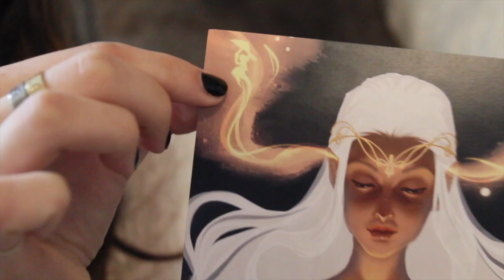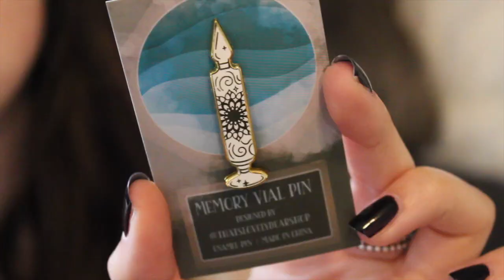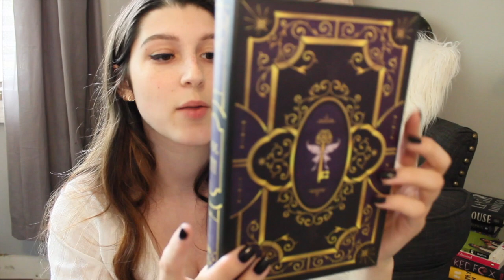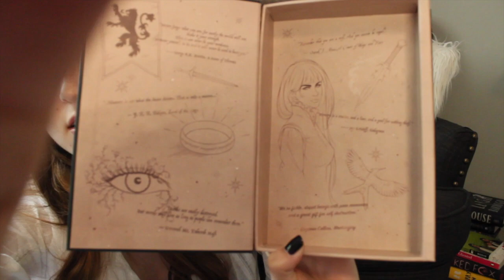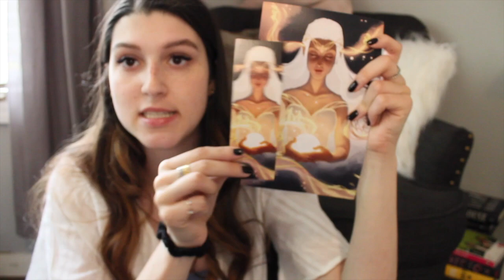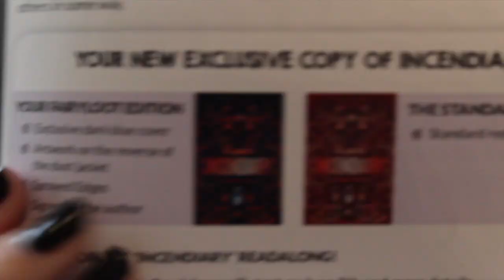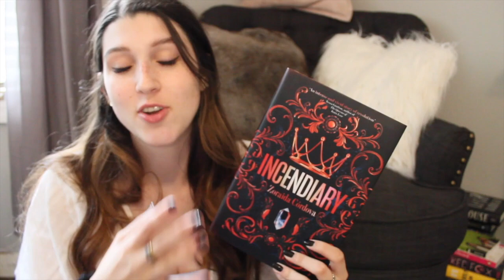FAIRYLOOT UNBOXING APRIL 2020 | Bookish Things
hey everyone! today I unbox the April 'Memories' Fairyloot. this month's book was one of my most anticipated releases for 2020 and to have an edition with exclusive art and signed by Zoraida absolutely made my day - it's the little things :). also sorry if I seem a bit winded. i was really excited and not having the best breathing day.

other socials:
bookstagram: @bookishthingsonyt